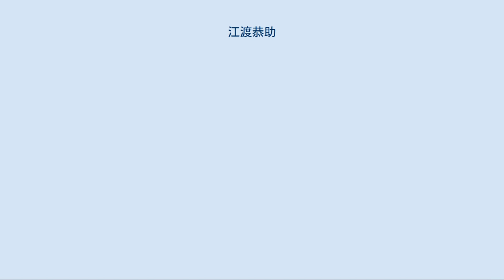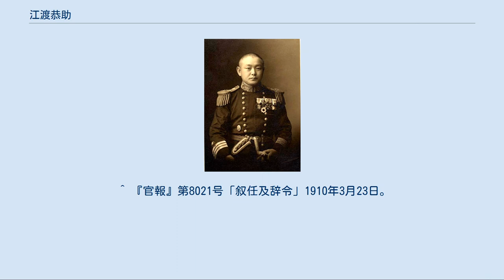江渡恭助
江渡恭助 江渡 恭助（えと きょうすけ、1881年（明治14年） - 1917年（大正6年）7月9日）は、日露戦争および第一次世界大戦に従軍した日本海軍の将校。
イギリス戦艦の爆発事故により戦死した。
 江渡は1881年（明治14年）に青森県五戸で生まれた。
造り酒屋の長男であり、とうぜん家業を継ぐことを期待されていた。
しかし江渡は中学生のときに、東京の中学で学びたいと父に告げた。
帝国海軍に生涯を捧げようとしたのだ。
3日がかりで頑固な父親を説得したといわれる。
海軍予備校として知られた海城中学を経て、1900年（明治33年）に海軍兵学校(28期)を卒業した。
 1905年（明治38年）には、17年間におよぶ江渡の軍歴のなかでも重要な功績である日本海海戦に参戦する。
このとき江渡はまだ24歳であった。
巡洋艦「吾妻」の後部8インチ砲塔を指揮し、金鵄勲章(功四級)を授けられた。
戦後、海軍大学校甲種学生(8期)を卒業した。
永野修身（のちに元帥海軍大将）は、江渡と海兵・海大ともに同期生である。
 第一次世界大戦の初期には軍令部の士官となり、またドイツを相手どった青島の戦いで重砲を預かり功績を挙げた。
1916年（大正5年）5月、江渡はイギリス大使館附駐在武官に任じられる。
シベリアを横断しヨーロッパへの旅路を経験した。
日英同盟のもと、江渡は1916年（大正5年）8月15日からイギリス本国艦隊の戦艦「ヴァンガード」乗組の観戦武官の一員となった。
 1917年（大正6年）7月9日は月曜であった。
日付のかわる直前に、スコットランド、スカパ・フローに停泊していたヴァンガードは爆発した。
これはおそらく、数箇所の弾薬庫の向かいにたくわえられたコルダイトが、そばにある無人のボイラー室で燃え上がったものだといわれる。
ヴァンガードはほとんど瞬時に沈没し、江渡を含めたおよそ843名がそのまま溺死した。
救命されたのは2人だけだった。
現在この地は軍事遺産保護法(1986年制定)が扱う対象となっている。
1984年（昭和59年）、江渡の親族がオークニーを訪れ、ヴァンガードの難破物まで案内されている。
 江渡は戦死後同日付で大佐に昇進し、功三級金鵄勲章、勲三等旭日中綬章を受章した。
さらにイギリス政府によるバス勲章も与えられている。
 郷里・五戸町の博物館には、ささやかながら江渡についての展示品があり、また同町には「江渡恭助人材育成基金条例」が設けられている。
 ^ 江渡恭助人材育成基金条例 ^ 『官報』第5628号「叙任及辞令」1902年4月12日。